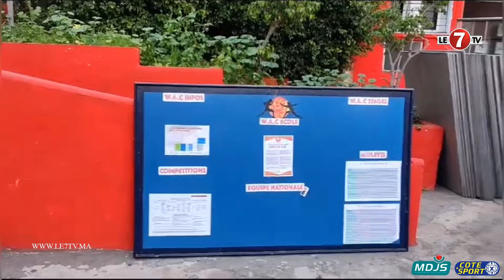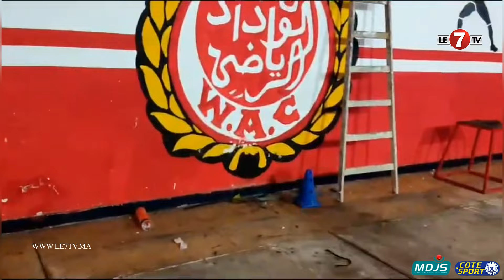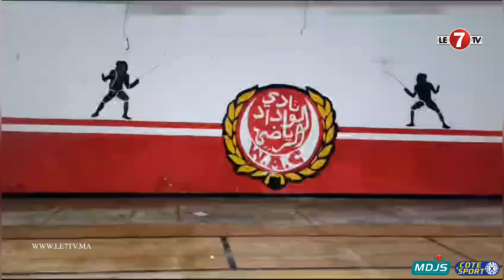إستياء كبير وحزن لمؤطرين بعد قرار هدم قاعة الوداد التاريخية